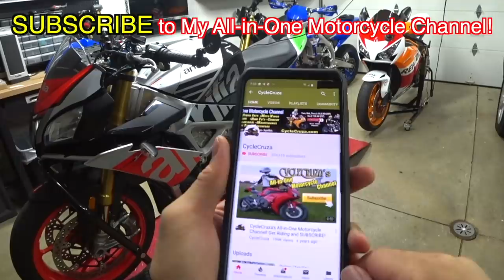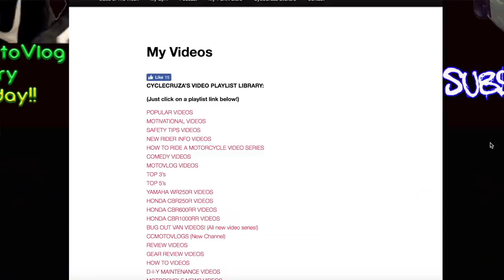Top 5 Stupid Things Harley Davidson Riders Do